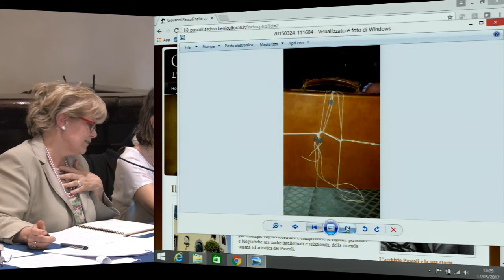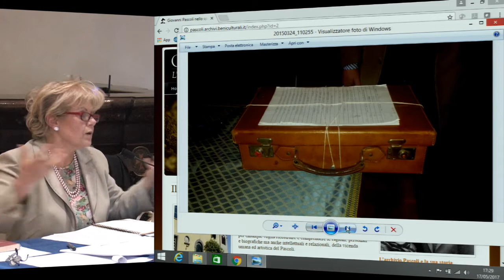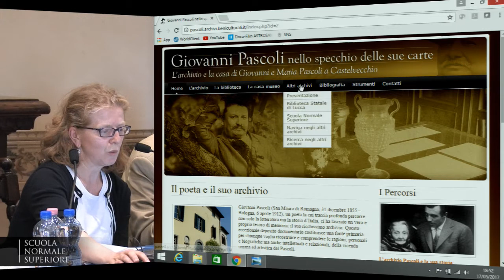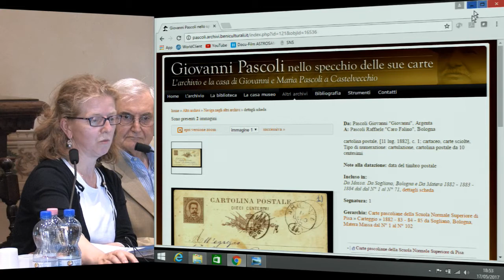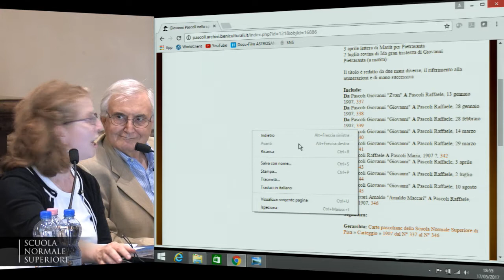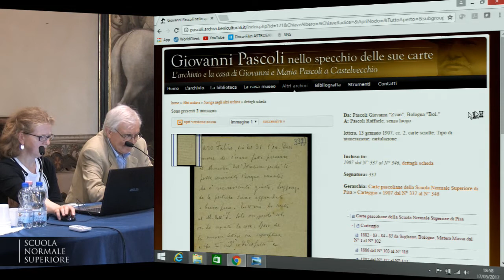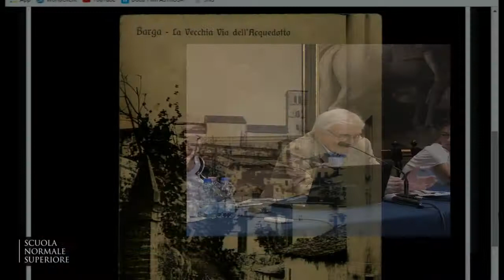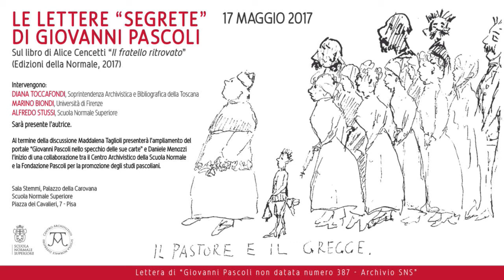Le lettere “SEGRETE” di Giovanni Pascoli - 17 maggio 2017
LE LETTERE “SEGRETE” DI GIOVANNI PASCOLI

Sul libro di Alice Cencetti “Il fratello ritrovato” (Edizioni della Normale, 2017)

Intervengono

- Diana Toccafondi, Soprintendenza Archivistica e Bibliografica della Toscana
 -  Marino Biondi, Università di Firenze
 -  Alfredo Stussi, Scuola Normale Superiore

Sarà presente l’autrice.

Al termine della discussione Maddalena Taglioli presenterà l’ampliamento del portale “Giovanni Pascoli nello specchio delle sue carte” e Daniele Menozzi l’inizio di una collaborazione tra il Centro Archivistico della Scuola Normale e la Fondazione Pascoli per la promozione degli studi pascoliani.